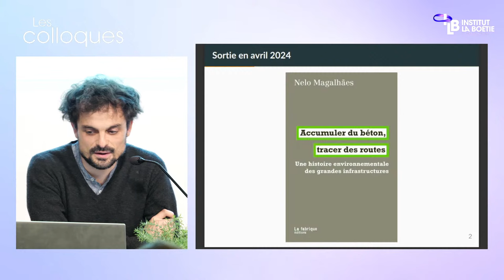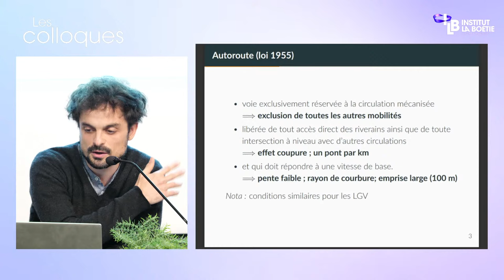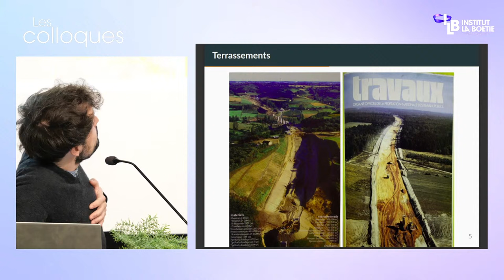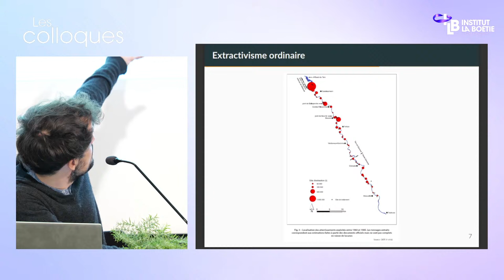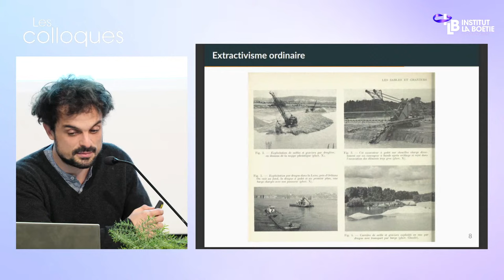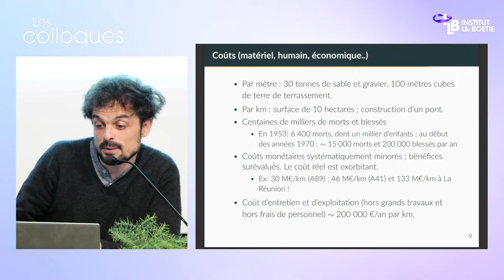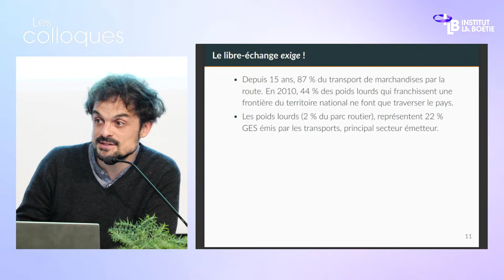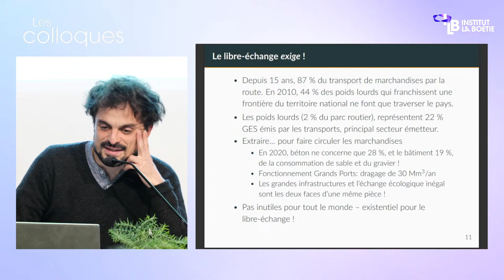Grands projets inutiles : « Des infrastructures pour extraire, extraire pour des infrastructures »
Le 25 novembre 2023, l'Institut La Boétie organisait le colloque « Grands projets inutiles, le capital contre la nature »

Dans cette première table ronde intitulée « Des infrastructures pour extraire, extraire pour des infrastructures », Martine Billard et Nelo Magalhaes montrent les liens entre extractivisme et grands projets inutiles.